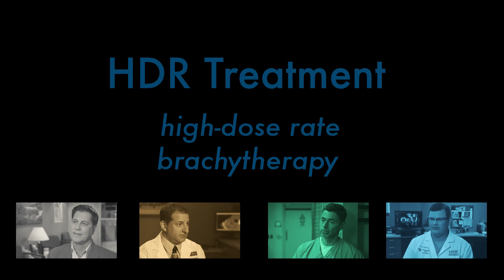HDR treatment for prostate cancer Botsford Cancer Center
Treating Prostate Cancer with High-Dose Rate Radiation Therapy at the Botsford Cancer Center. This video is an explanation of the treatment and a patient testimonial.